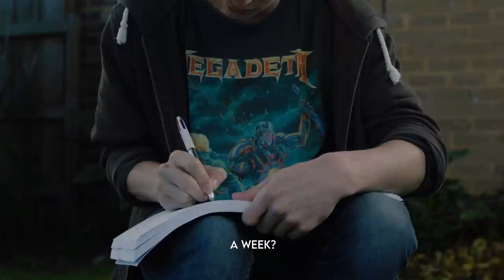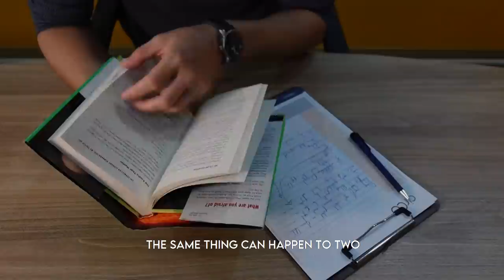Habits Of The Top 1% - Powerful Student Motivation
The ProjectElon 30 Days to Academic Excellence course is LIVE! I show you everything that I learned during my years of researching how to become a top 5% student. I not only teach you the theory, I also show you using practical real-life examples how I used these teachings to transform my own grades, and how you can apply these to your own studying to transform your grades too!

The ProjectElon email list is here! Sign up to receive emails for exclusive motivation videos, study tips, study plans and insider access. I also show you 5 simple steps how I went from failing my exams, to graduating in the top 5% of my university!

PEOPLE OF THE SECOND CHANCE